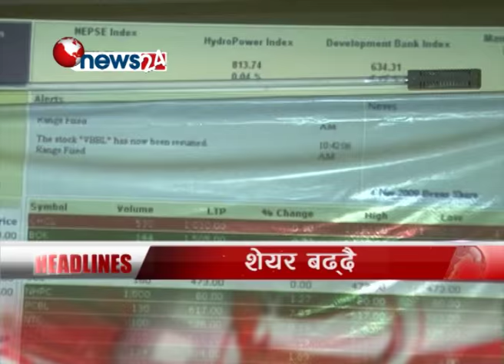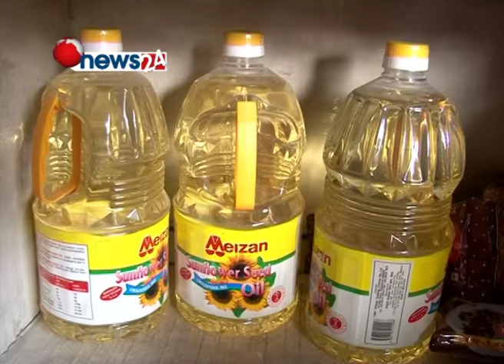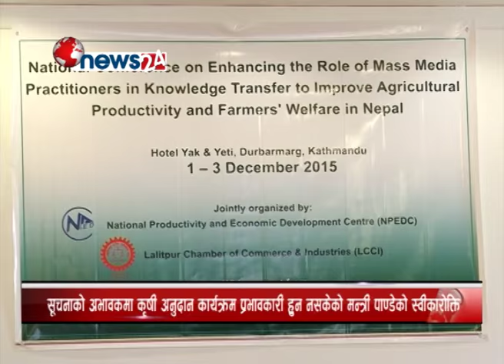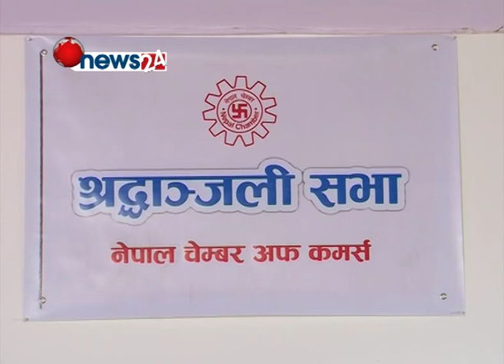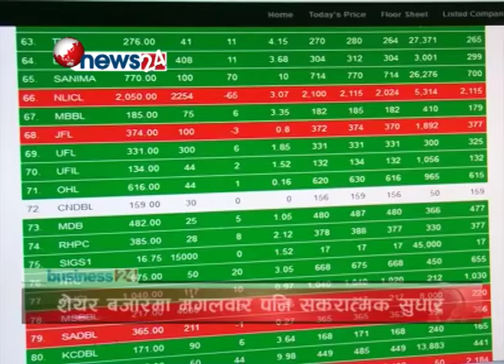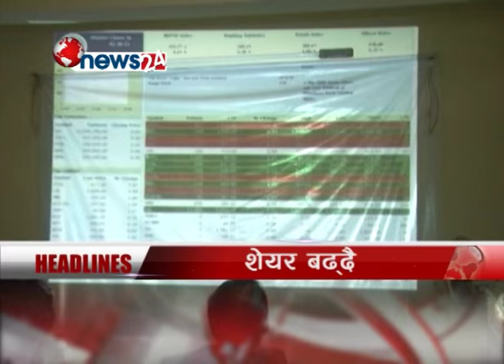BUSINESS TODAY 15_10_2072 - NEWS24 TV